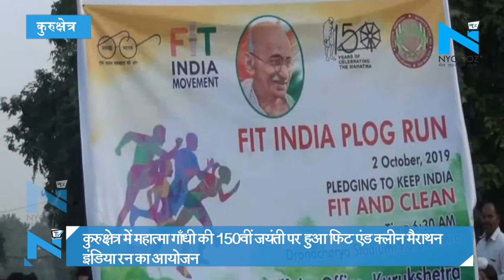Kurukshetra में Mahatma Gandhi की 150वीं जयंती पर हुआ Fit and Clean Marathon India रन का आयोजन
कुरुक्षेत्र के द्रोणाचार्य स्टेडियम में राष्ट्रपिता महात्मा गाँधी की 150वीं जयंती पर हुआ फिट एंड क्लीन मैराथन इंडिया रन का आयोजन... साथ ही भारत को फिट और स्वच्छ रखने की अपील की गई...  इस आयोजन में भारी संख्या में बच्चों के साथ आम नागरिक भी शामिल हुए।